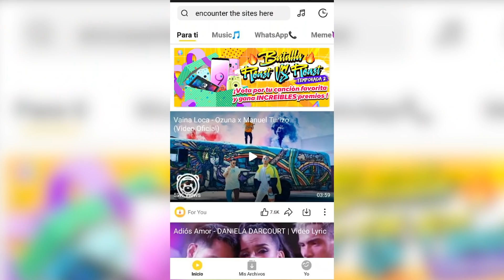Reaccionando a mi PRIMER VIDEO: LLAMÉ A KAROL SEVILLA ¿Por qué lo borré?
Reaccionando a mi primer video: LLAMÉ A KAROL SEVILLA ¿Por qué lo borré? Hoy Mimi Land les trae una reacción super chistosa y divertida de un video que tuvo que borrar, intentando llamar a Karol Sevilla de Soy Luna.